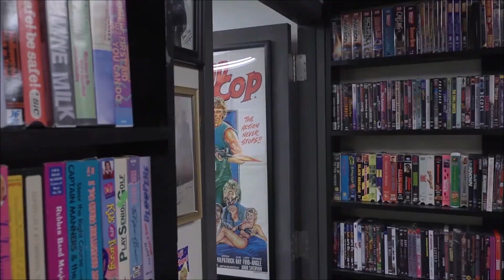RedLetterMedia - Mike Gives Chase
Mike Stoklasa chases down THOSE FUCKERS from Best of the Worst when they try to bail on the final Black Spine Edition pick.